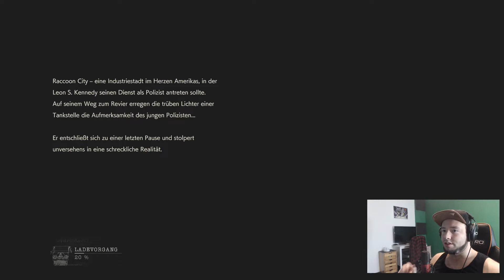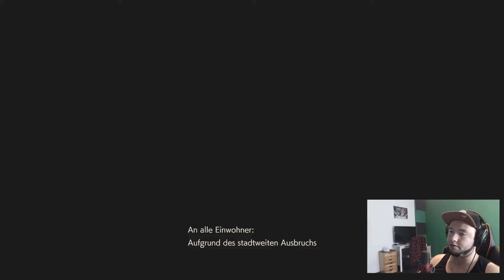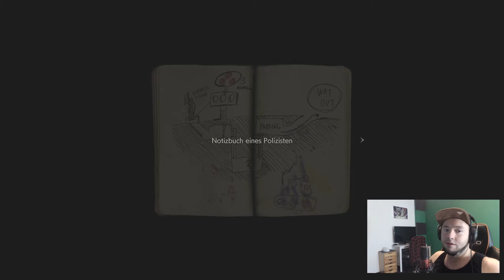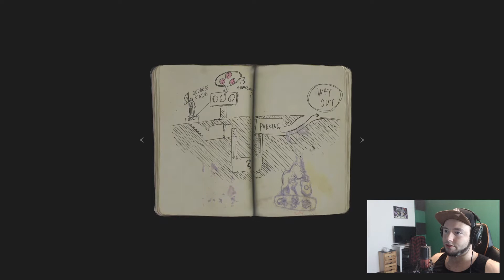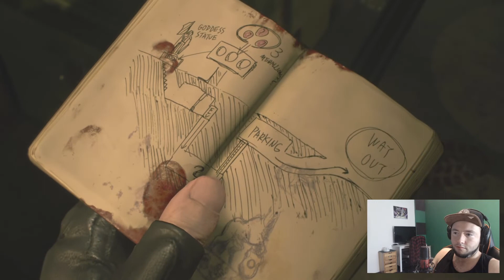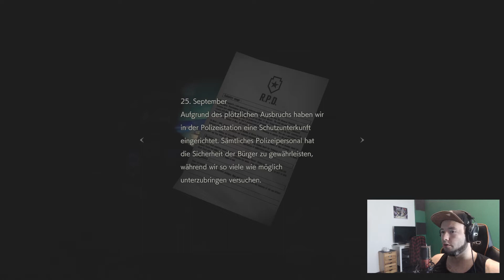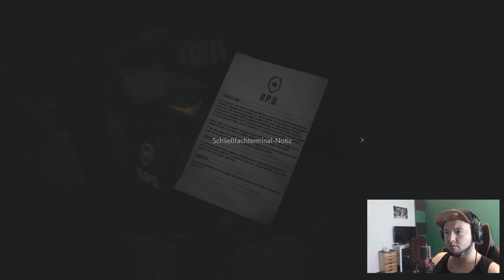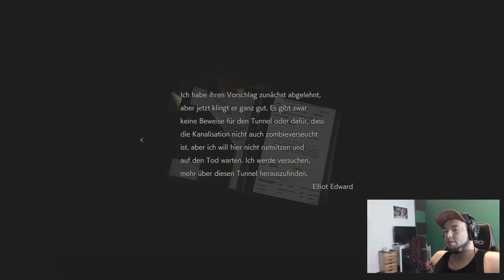Die Zombie Apokalypse Startet - Resident Evil 2 Remake [Leon Story] #001 | Saitrix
Auf geht´s in die Schlacht von Resident Evil. Wir haben uns doch alle schon auf das Remake von Resident Evil 2 gefreut aber die frage ist doch was wird und dort noch alles erwarten. Saitrix nimmt uns aber die Anfangs Angst und zeigt uns direkt den Schrecken der Nacht!

Viel Spaß!

Info
Hey Leute ich bin es euer Saitrix , ich habe sehr viel Spaß an neuen sowohl auch an Alten Spiele ! Wenn ihr etwas zum Lachen sucht seit ihr hier genau Richtig. Falls es euch hier gefällt lasst mir doch nen Abo und nen kleinen Like da tut ja keinem Weh :)!

Andere Sachen